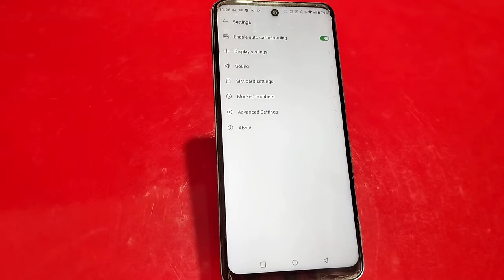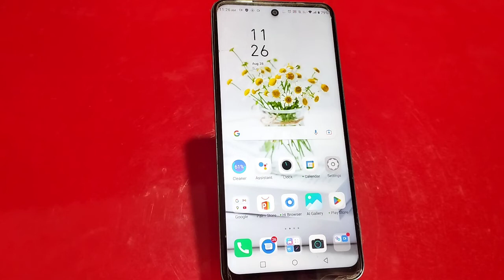Call Recording Enable In Tecno Camon 19, How To Auto Call Recording In Tecno Camon 19,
Call Recording Enable In Tecno Camon 19, How To Auto Call Recording In Tecno Camon 19, Tecno Camon 19 Mein Call Recording Enable Kaise Karen,

Call_Recording_ Tecno Camon 19